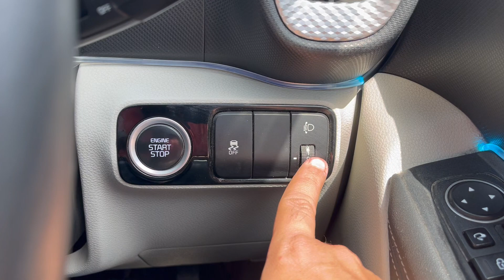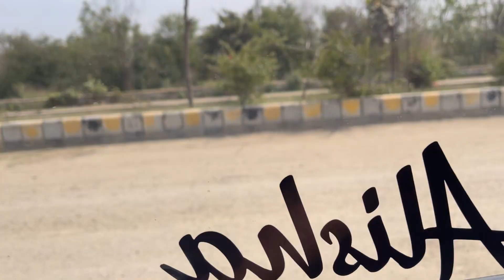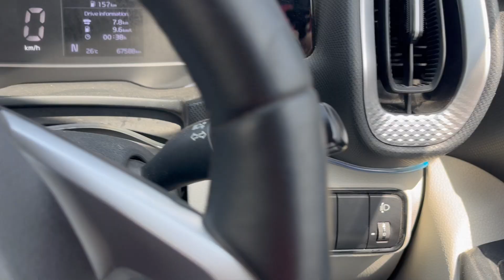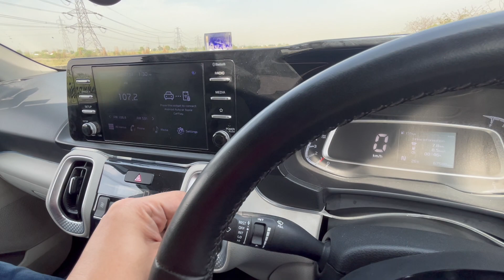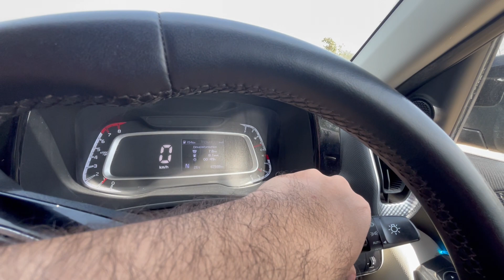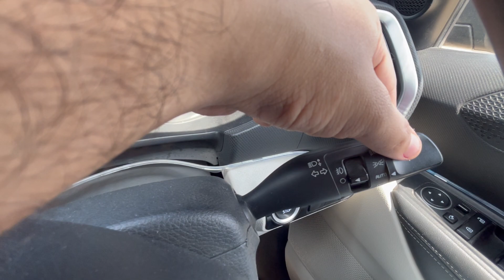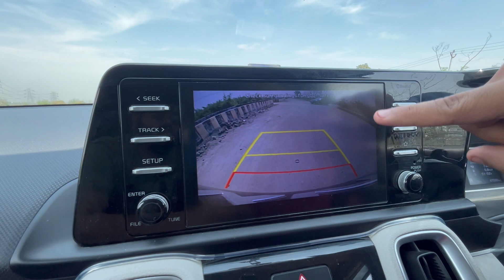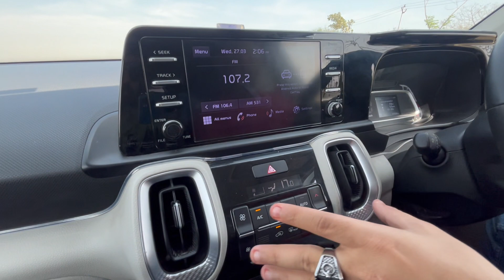Driving Tutorial: Understanding Your Car | Ep 2 | Autodominar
Join Himanshu on Autodominar for "Drive with Himanshu," a series designed to teach driving from scratch and improve existing skills. Episode 2, "To Know Your Car," covers the basics of understanding your vehicle. Start your driving journey with us!

GEAR  USED:-
1.Video Shooting : Apple I phone 14 pro max
2.Video Shooting : Apple I phone 14
3.Wireless Mic 🎤Link : GRENARO Wireless Mic Lavalier
4.Hollyland Lark M1
5.Tripod link : Gorilla Tripod
6.Go Pro : GoPro HERO11 Black Mini
7.Vlogging light Link : DIGITEK (LED-D10W RGB) Portable Mini RGB LED Video Light
8.Car Mobile Holder
10. Gimbal

Driving school
best driving school
learn driving
car learning